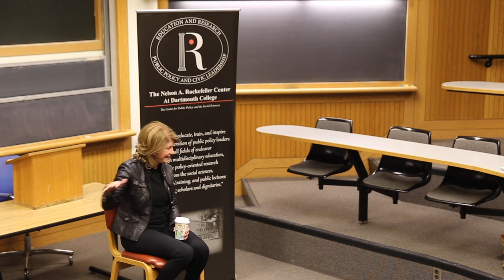Deeds Not Words: Taking Action to Make Change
A Rockefeller Center public event with Wendy Davis, found of Deeds Not Words and former Texas State Senator.

The Rockefeller Center’s mission is to inspire and energize students to become effective leaders in their communities and to cherish and participate in democracy on the state, national, and international stages throughout their lifetime.